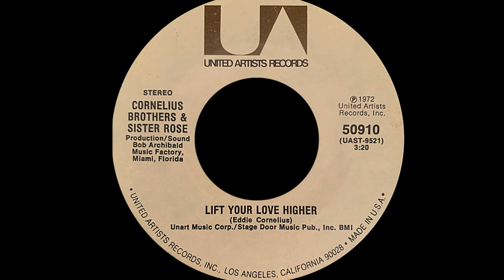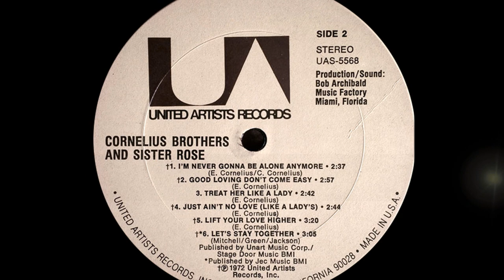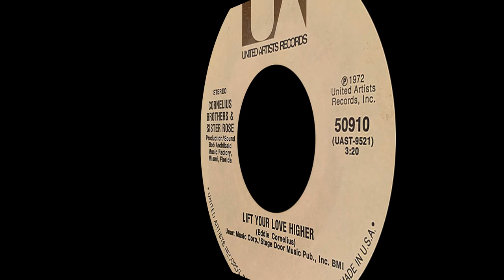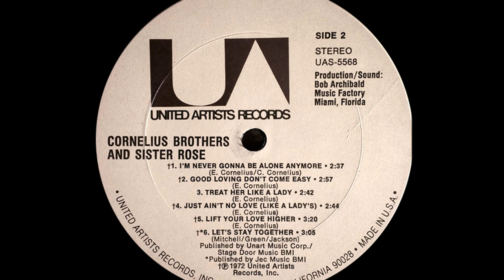Cornelius Brothers & Sister Rose ~ Too Late To Turn Back Now 1972 Soul Purrfection Version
Here is a soothing oldie from 1972 that peaked at #2 for two weeks beaten by Bill Withers "Lean On Me".

Edward Cornelius was born in Dania, Florida into a family of 15! He formed a gospel group with brother Carter and his sister Rose named The Split Tones, but chose Cornelius Brothers & Sister Rose when they decided to do secular music.

Signed to United Artists, their first single was "Treat Her Like A Lady" that peaked at #3 for two weeks. Just as they were breaking through, tragedy struck and the group was involved in an serious automobile accident that sidelined them for more than a year.

Their first new release since their debut single was the lovely "Too Late To Turn Back Now" felt like a comeback and what a comeback! It proved to be their signature song when it went gold peaking at #2 on the Hot100, #5 on the R&B chart and #6 on the Adult Contemporary survey.

The album was released just as the song started dropping down the chart and it peaked at #29. Two more singles were released that went Top 40, but seeing as their singles were met with diminishing returns the third one peaked at #96.

Adding a new sister Billie Jean but keeping the same name, they released their final charting single "I Just Can't Stop Loving You" bubbled under the Hot100 at #104.

They never reached the heights of their early career and quietly folded up and disappeared. However they left us this lush soul ballad to be remembered by.